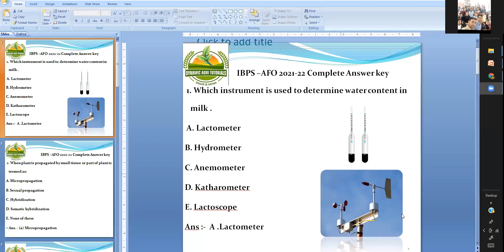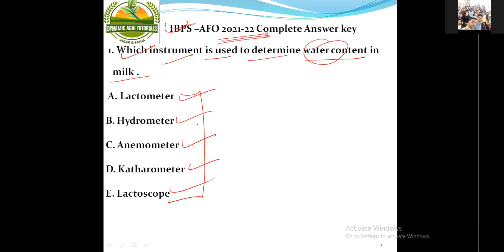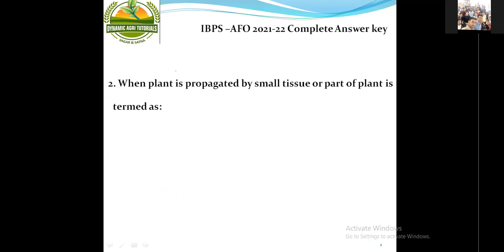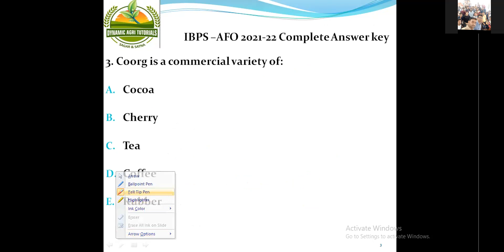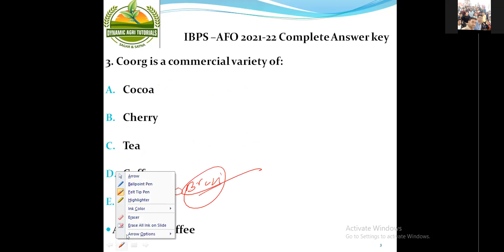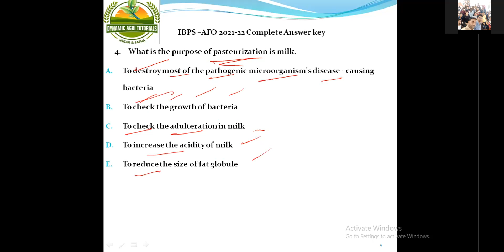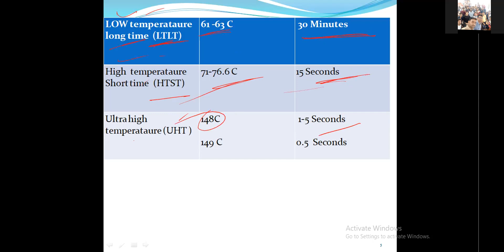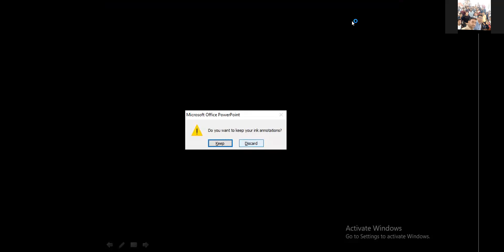1 day IBPS AFO Mains Questions discussion 2021-22